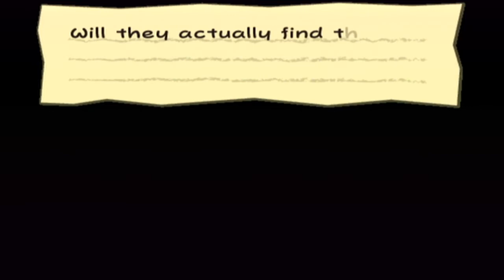Paper Mario: The Thousand-Year Door: Chapter 5 - Episode 2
We go through a ton of backtracking in this episode to fulfill Bobbery's "request", as well as learn the whereabouts of a secret cave!